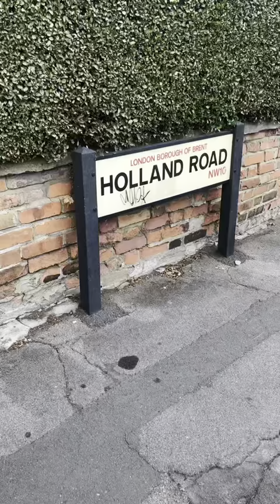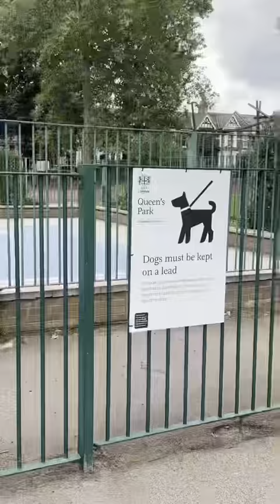First Vlog! A day at Queen’s Park with my Mum & Sister!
Today i did my first my vlog! We went to Queens park and play at the playground :/.
I was with my mum and my sister! Also most of the footage was recorded to my mum! Thanks to her.